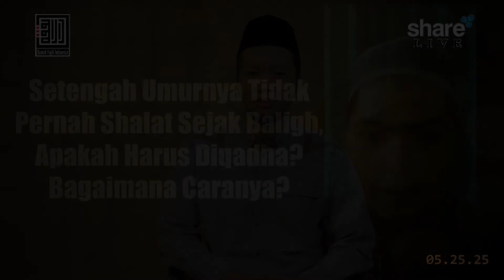Mati Syahiid Tapi Berhadas Besar, Apakah tetap Tidak Dimandikan? - Ustadz Luky Nugroho, Lc.